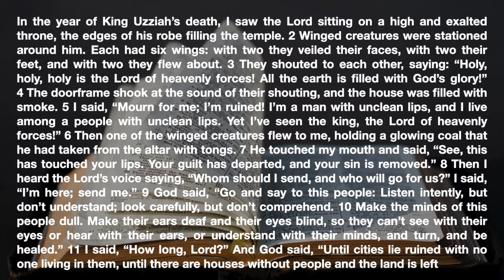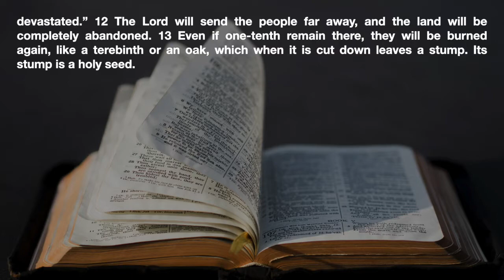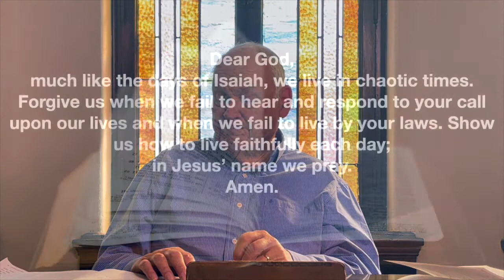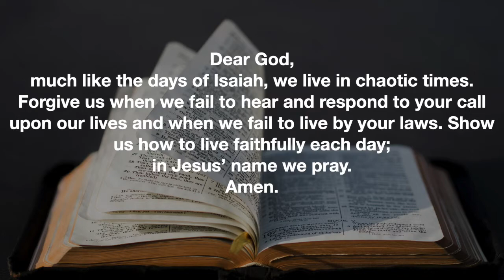Adult Sunday School January 9, 2022